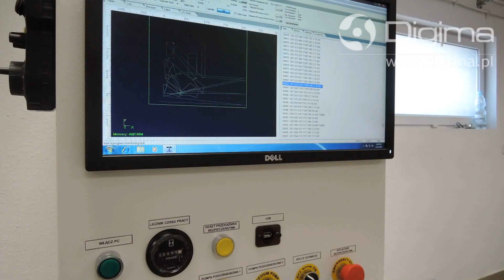DIGIMA iM2030L - Ploter frezujący z automatyczną wymianą narzędzia